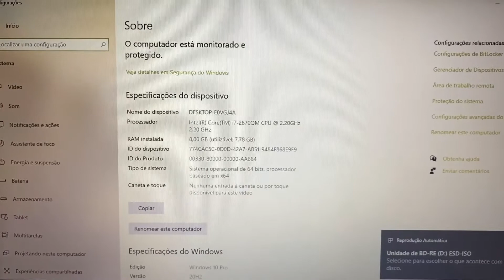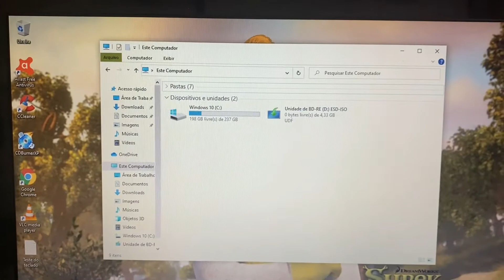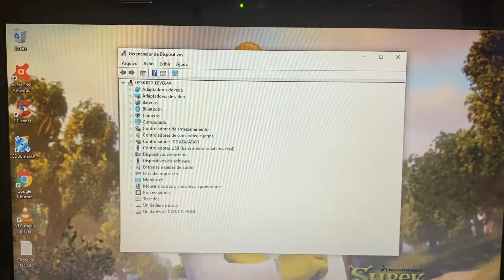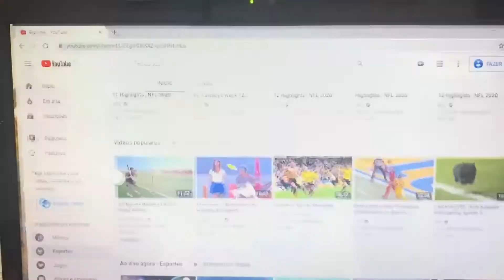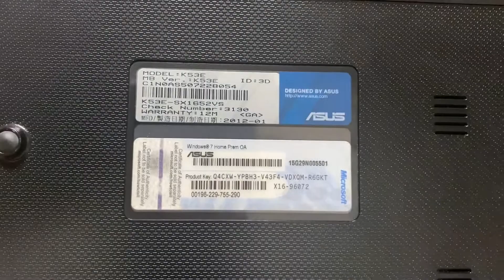Vendido🎉Notebook Asus Core i7 Completo 8 Giga Mem SSD 256G HDMI Bluetooth WebCam USB 3.0 Blu-ray 🙀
¥25,000

Modelo 2012
8 Giga Memoria DDR3
Wi Fi
Bluetooth
WebCam Embutida